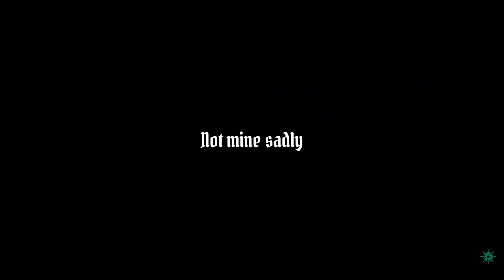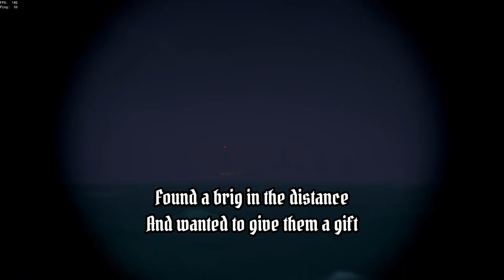Keg compilation Sea of Thieves # 1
Seeing everyone die from the explosion. (including me) is hilarious.
Finely found out how to use a AI voice.